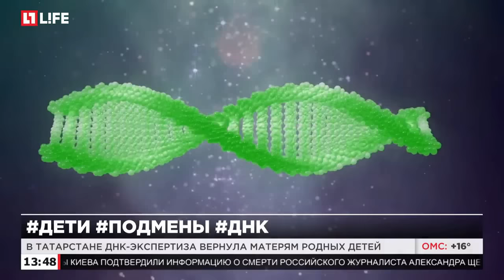После теста ДНК мужчины узнали 41 год назад их перепутали в роддоме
Они жили в одном поселке и даже были знакомы